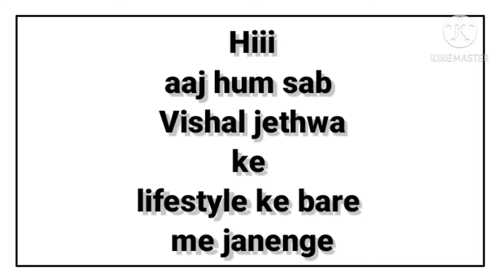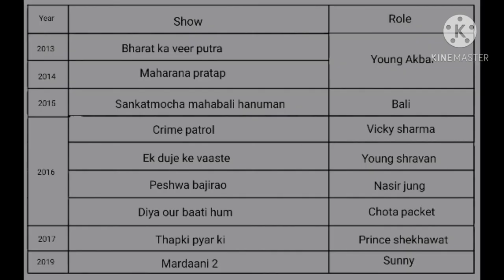Vishal jethwa Lifestyle ( Vishal Naresh jethwa ) 2020 lifestyle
Vishal jethwa Lifestyle 2020

thank watching on my video

is link par click kare our bataye ki Katrina Kaif best hai ya Shraddha Kapoor